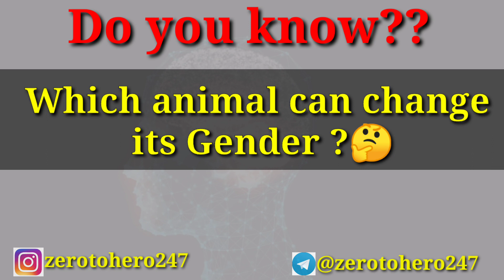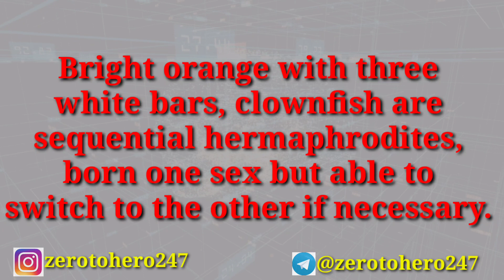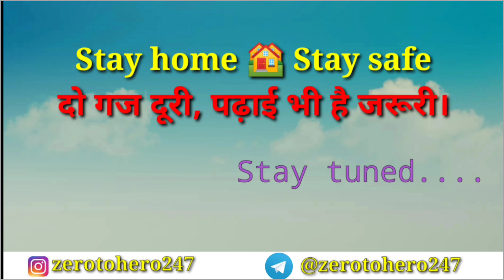रोचक तथ्य || Amazing facts || which animal can change its Gender || zero to Hero 247 || Sweta ma'am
welcome you all to Zero to Hero 247 !!!

Every morning starts your day with the amazing and interesting facts, which will boost your iQ level as well as improve your General awareness Knowledge.

Through this channel I only want to make the education in backward areas free and for everyone because in Backward areas there is very weak internet connection due to this it is impossible to attend online classes all the time. so this video will help you to clear all your doubts at anytime on your fingertips. This is selfless service for the society so that they can dream big and achieve big.

so Please everyone Share the video as much as you can so that everyone get benefited from this.